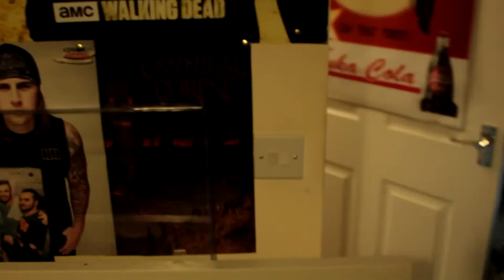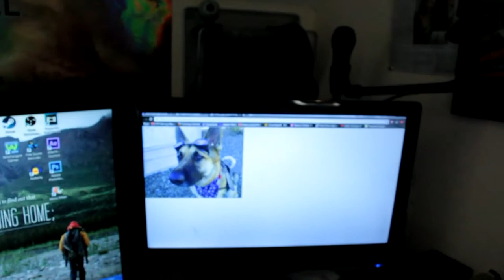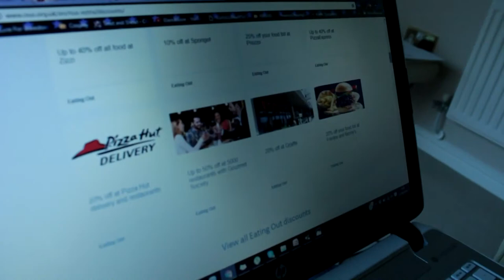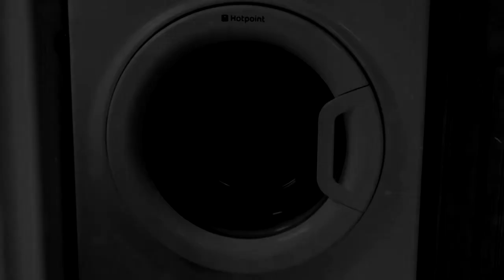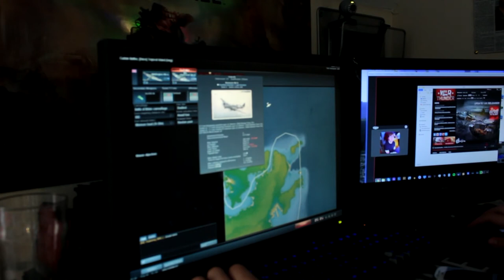Last Week: I Started Weekly Vlogging.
So someone recommended to that i shoud do daily vlogging as I don't have college anymore but my life not that interesting to do it everyday I'm going to try and do weekly vlogs
Snap Chat: ExploringwithLV
To Buy My Photos As Top, Canvas Print, Pillow, Sticker And A lot More:
Video Editing Software:
(Main Editing Software)  Sony Vegas Pro 13
(Time Laps) Movie Maker
After Effects CS6
Camera:
Canon EOS 700D
Lens:
Canon (EF) 18-55mm
Olympus (OM) 55mm
Ben&Howell (OM) 80-205mm
My Friends Channels:
Copyrights ©
Songs:
[Free Music] HolFix - Daily Adventures